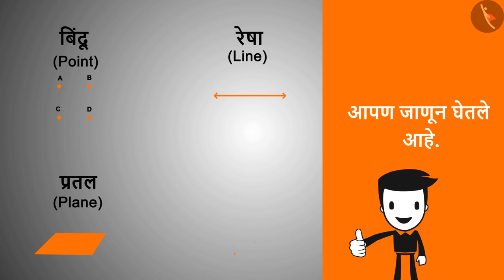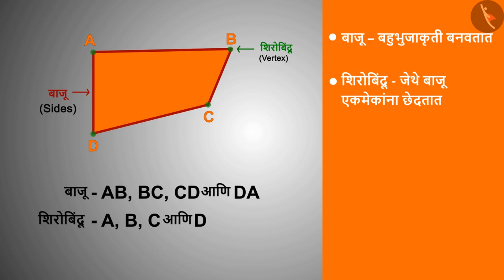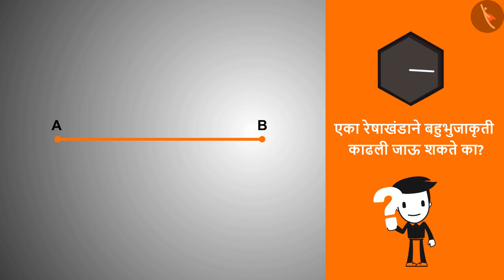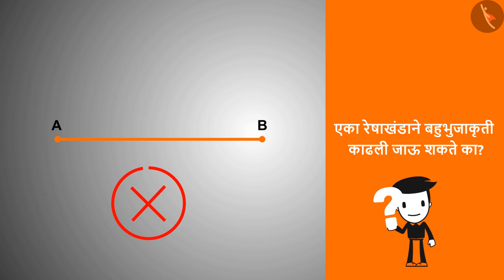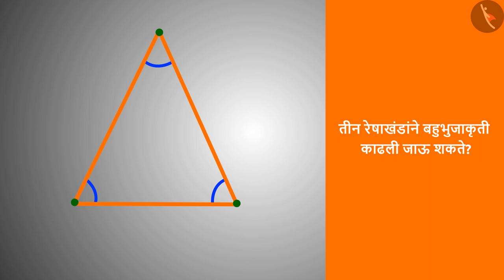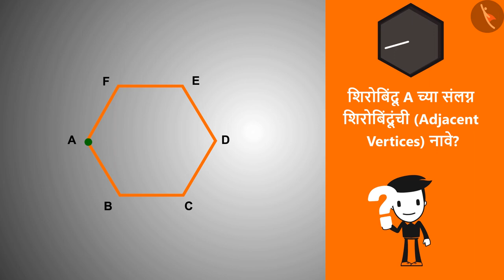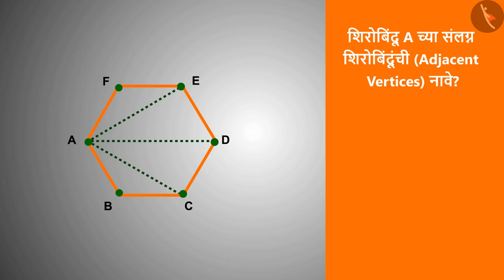बहुभुजाकृतींचा अर्थ आणि वर्गीकरण|Part 3/3|Meaning and classification of polygons|Marathi|Class 8